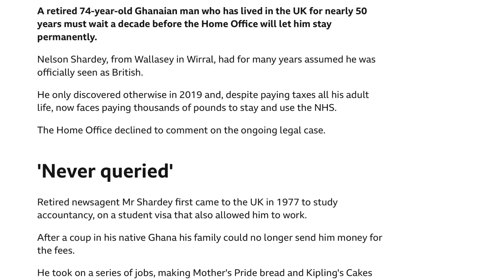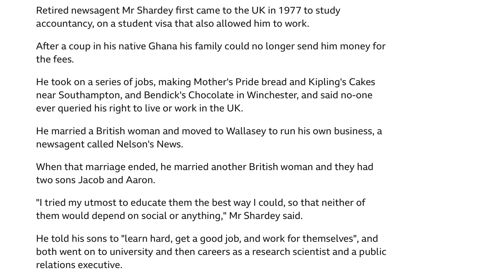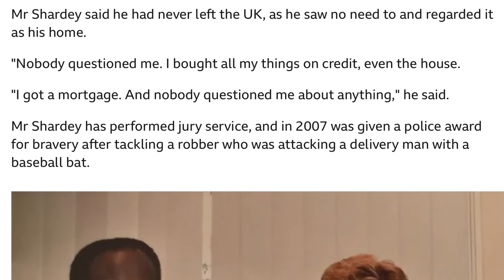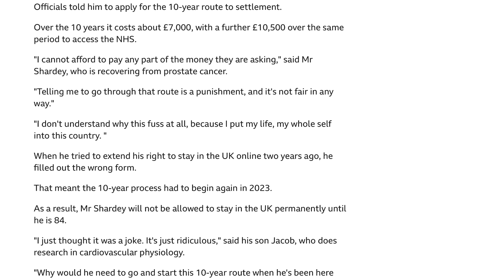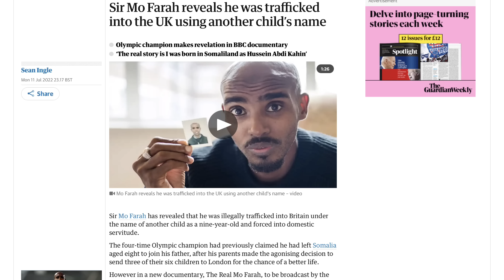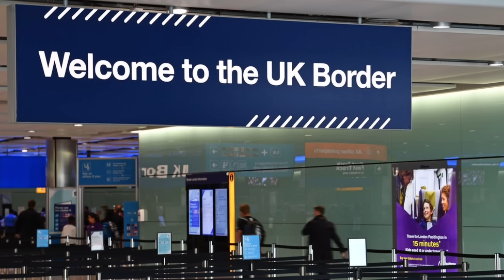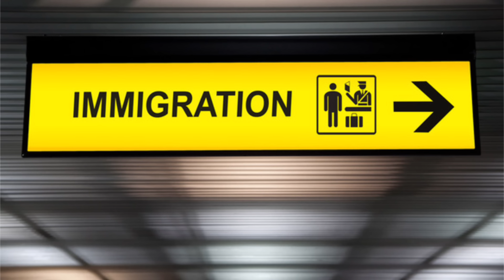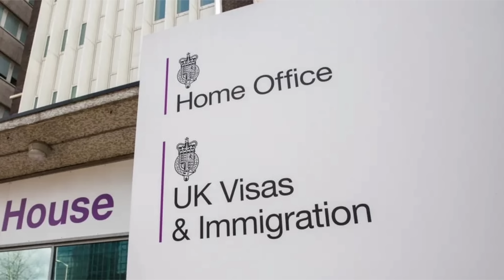居英42年，Home Office通知唔係英籍，永居要再等10年！保障自己，移民記得做好文件紀錄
退休男子居英42年後，因為申請護照，Home Office告知原來唔係英國公民，仲連永居權都無，要重新申請！
英國內政部可以有幾混亂？申請英國移民點樣自保？